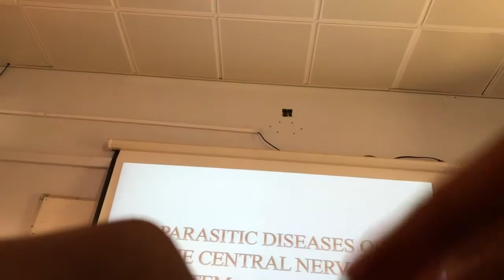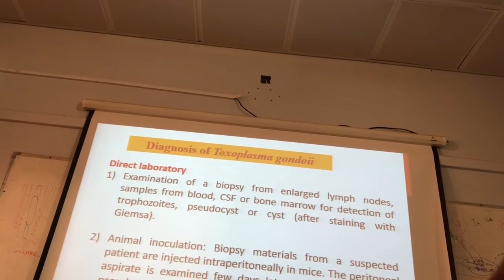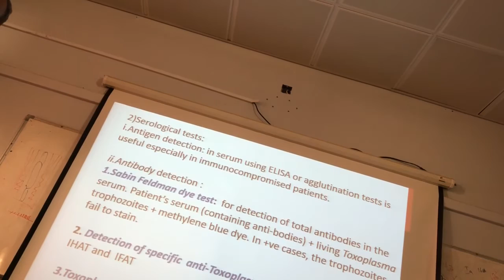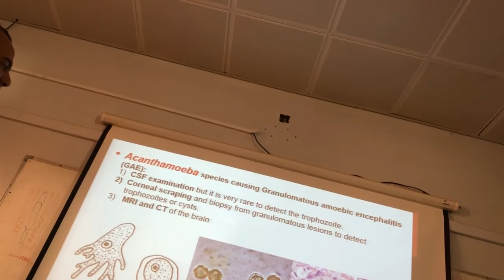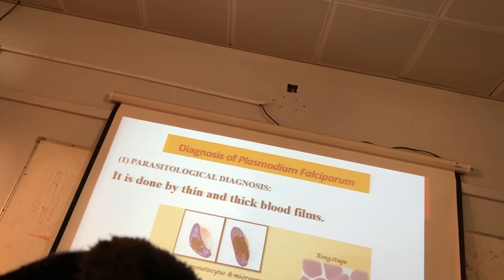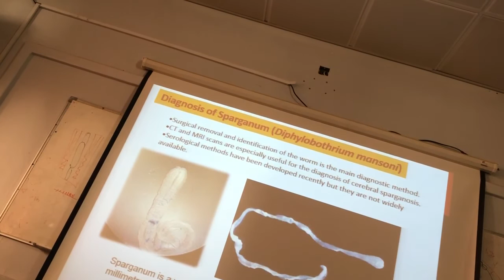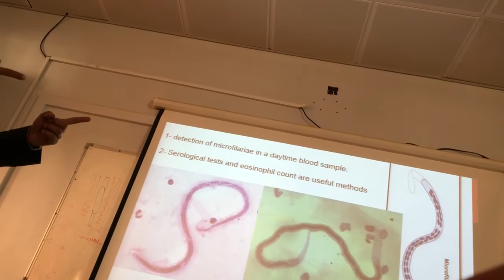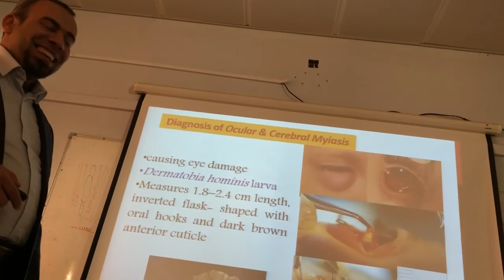Mic-lab parasitic infections (CNS)